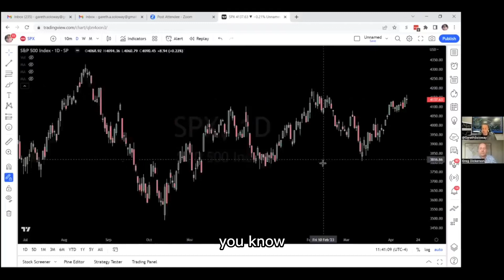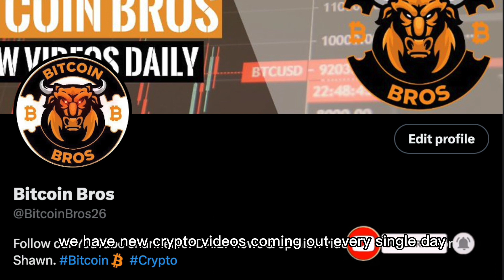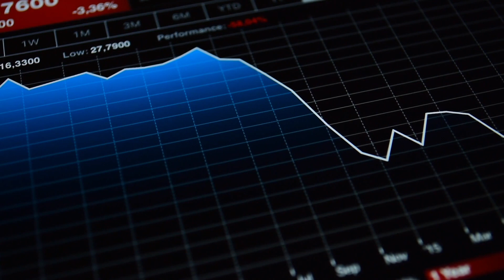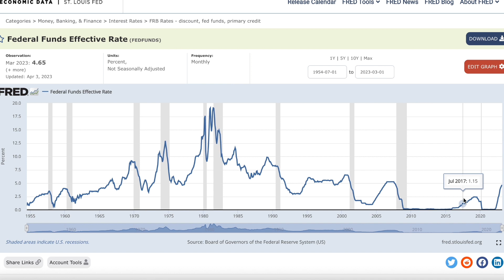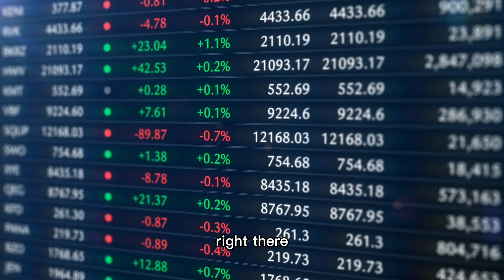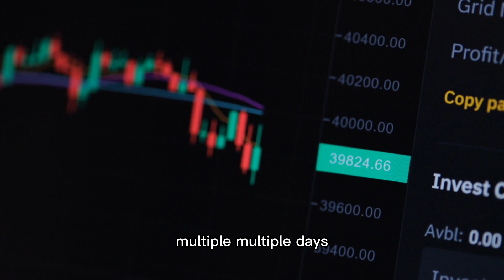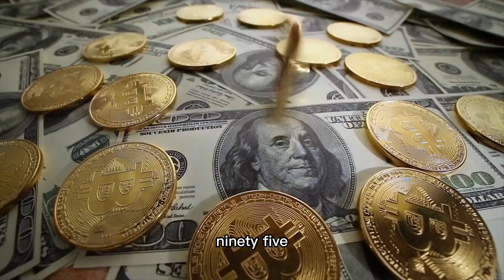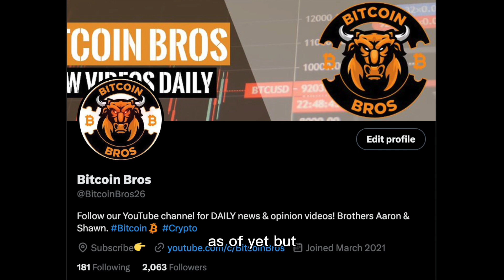"Brace Yourself For What's About To Come" - Gareth Soloway Bitcoin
TIP OUR PAGE (Helps Out The Channel!)

👍₿.₿.  Bitcoin (BTC) address:
1NJQcfhFpD6oPX5vTDJyaJEYU9GnLnRnpW
👍₿.₿. ​Ethereum (ETH) address:
0x1367b01bCeeb883bC15C726107fcA0D01c8772C1